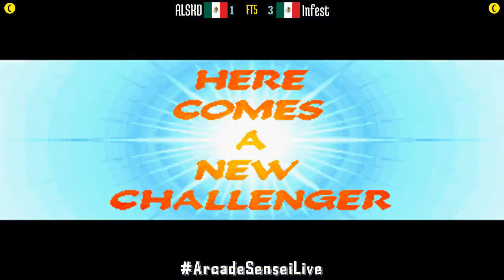Marvel Super Heroes vs Street Fighter (FT5) - ALSKD (MX) vs Infest (MX) - 2021-12-15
ALSKD (MX) vs Infest (MX) [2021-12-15 FT5 @ Marvel Super Heroes vs Street Fighter]